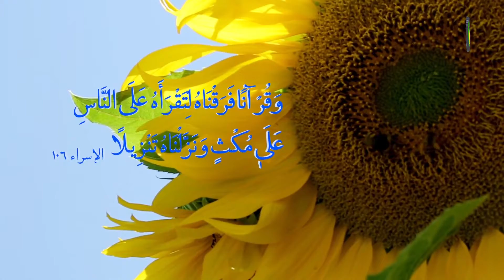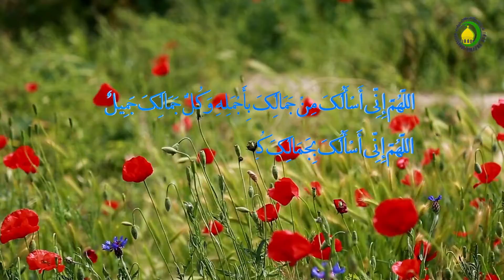66. Dahilan ng mga sakit para sa Kaluluwa (1) - Pangalan ng Taga-panayam : Sheikh Abul Qasim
Tinatalakay sa panayam na ito ay tungkol sa sakit na kung saan ay Mas masahul ang sakit sa kaluluwa kysa sa Sakit ng pangangatawan  ayon sa Banal  na Qur’an.